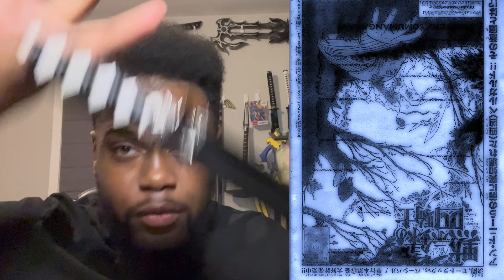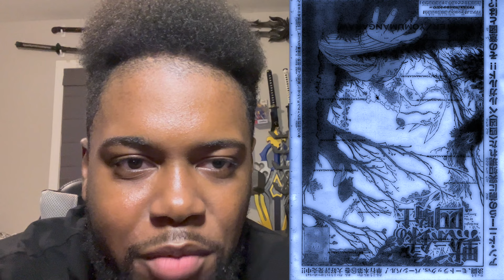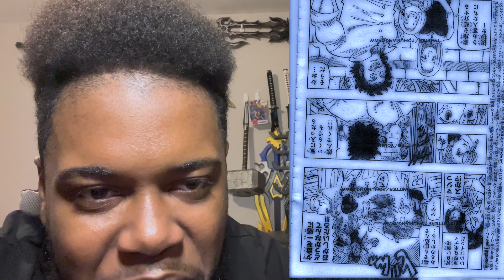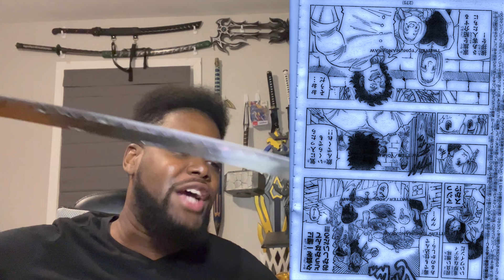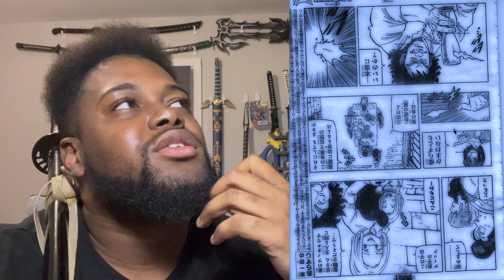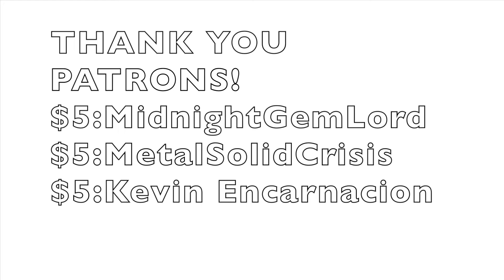PERCIVAL IS ALIVE! THE END OF LIFE HAS RETURNED TO IT!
HE'S BACK 4!

Important Links!